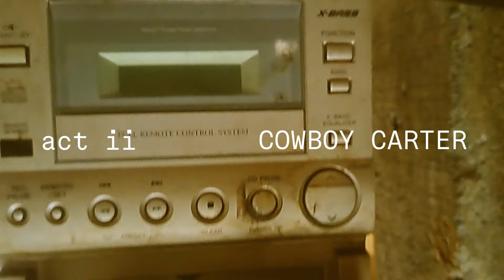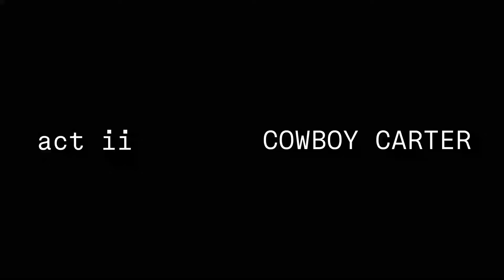TEXAS HOLD 'EM - THE FM (Beyonce cover)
Hey guys! It's me again! Beyonce's trilogy actii cowboycarter is out!
Now i cover about Beyonce's TEXAS HOLD 'EM. Enjoy the music video!

Not An Original Album is OUT NOW!
11 tracks, performing acapella, Lady Gaga, Ariana Grande, Pentatonix,  my arrange song and many more!

11 tracks, performing acapella, Lady Gaga, Ariana Grande, Pentatonix,  my arrange song and many more!

About The FM:
The FM by Fatah Djooo is a channel with 30,000+ views from all over the world. This channel contains music content, video clips, music covers, a cappella covers and creations from other music. The FM was created by Fatah Djooo ) as a permanent vocalist, producer, director, creator, music and video editor. The FM was also assisted by 2 crew members named Arva and Binari for the video making process. The FM by Fatah Djooo is now trying to provide content once a week. Music content, original songs, cover songs and behind the scenes will be uploaded regularly every week. Enjoy!